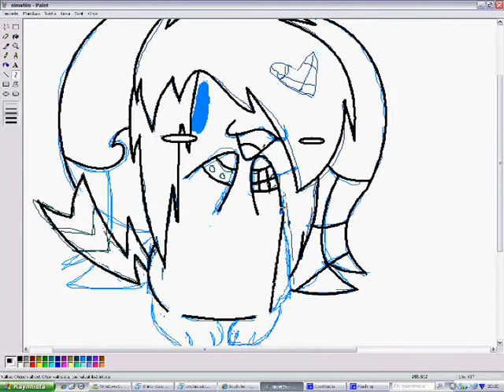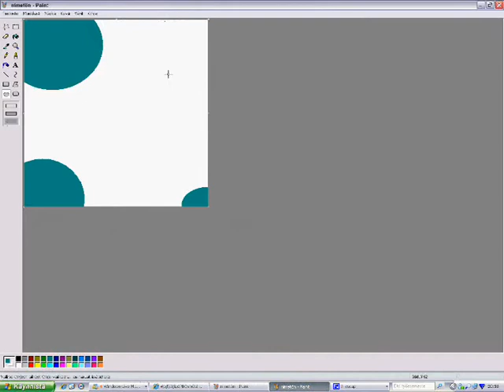.:Did somebody say Cookie?:. Speedpaint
Yay Cookies ! :3